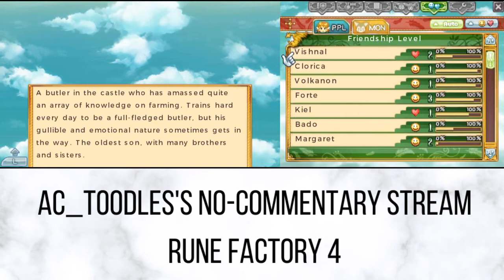Rune Factory 4 No Commentary - Bean Toss Contest, Getting to Know Dylan the Horseboi, More Grinding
Basically what the title said